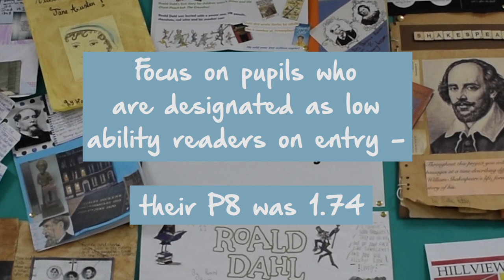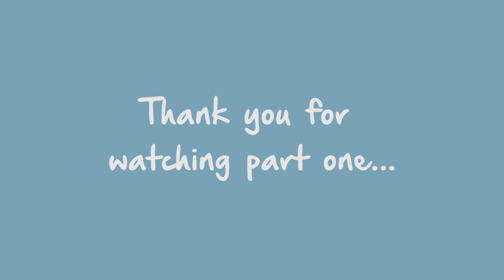Outstanding English - Part One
Hillview School for Girls achieved a P8 English score of 1.01 and we had the pleasure of finding out how they did it!